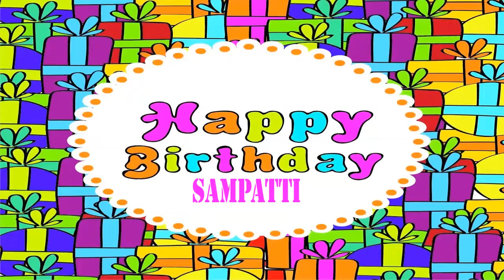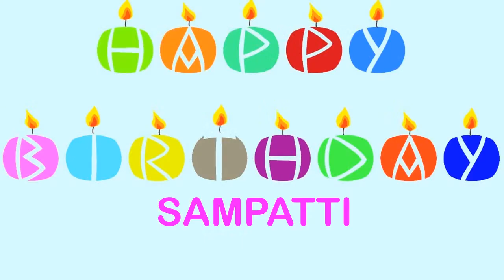Sampatti Wishes & Mensajes